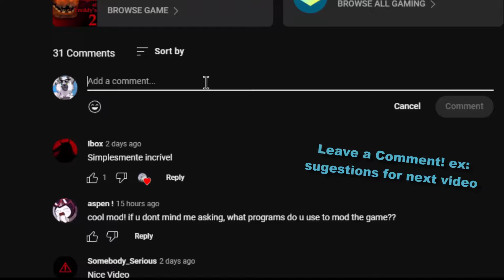Someone is using Chica's head! ITP Backstage Chica! (FNaF 1 Mods)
Backstage Chica - Five Nights at Freddy's 1 Mod made by: ZBonnieXD2!

Credits:
- FNaF by: Scott Cawthon
- Mod by: ZBonnieXD2
- Backstage Chica by: Bunzai Prime